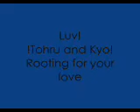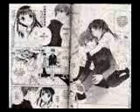Fruit Basket - You and Me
Anime - Fruit Basket
Song - Lifehouse - You and Me
first amv